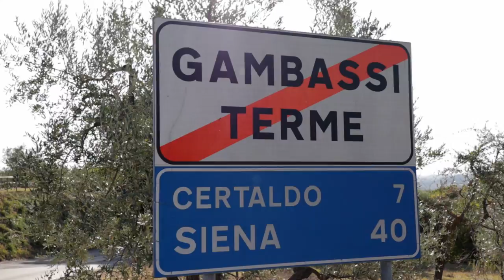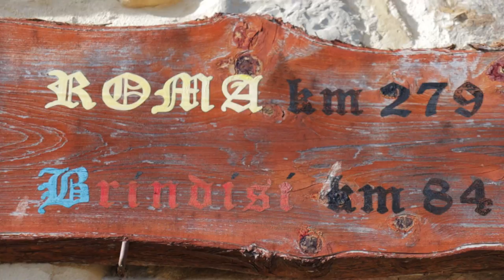71 | Via Francigena in Italy | Gambassi Terme to San Gimignano, 13.3 km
Accommodation: La Locanda di Quercecchio

Daily Cost Breakdown:
€03.00 Breakfast
€04.25 Snack
€15.00 Lunch
€60.00 Dinner
€37.00 AirB&B
€119.25 Total